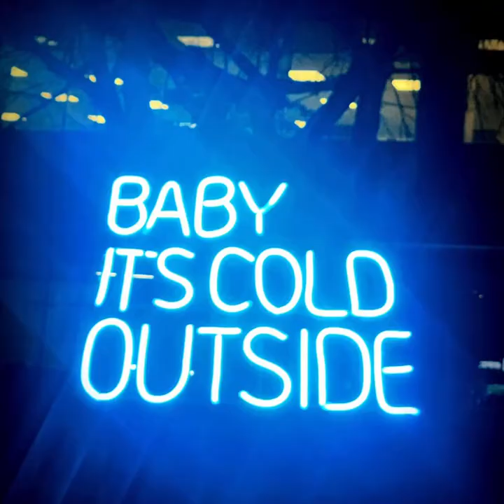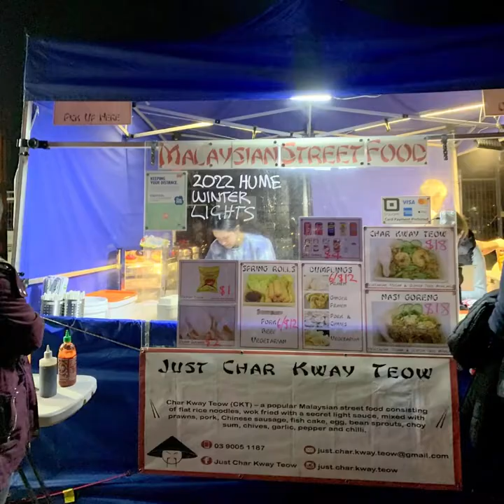HUME WINTER LIGHTS FESTIVAL 2022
A new after-dark event to captivate the senses.  Dance off the winter chill to free performances from The Presets (DJ Set), Sneaky Sound System and more, while being immersed in art installations and light projections – all in the heart of Broadmeadows.